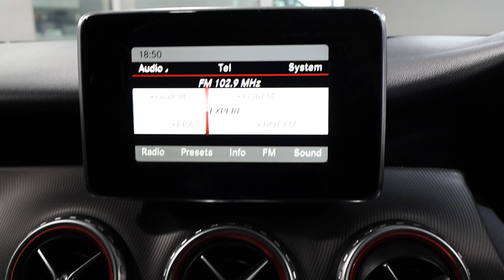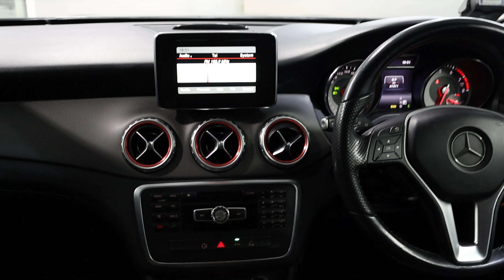MERCEDES BENZ GLA200 SKP9781E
SKP9781E